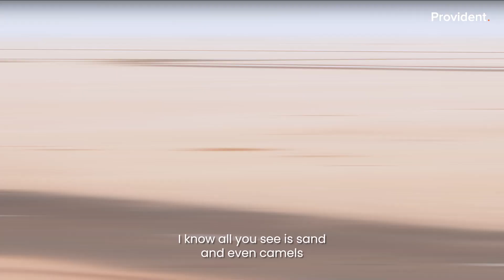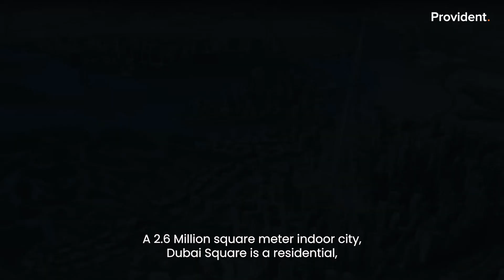Dubai Creek Harbour || Dubai's Past, Present & Future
Wake up to uninterrupted views of the green Ras Al Khor Sanctuary, Burj Khalifa, Dubai's iconic skyline, and the upcoming tallest tower, Dubai Creek Tower. Choose from beautiful waterfront apartments with spectacular amenities & high-end finishing. A fusion of creativity and innovation, home to the iconic Dubai Creek Tower, Dubai Creek Harbour redefines the future of living and further enriches this great city.